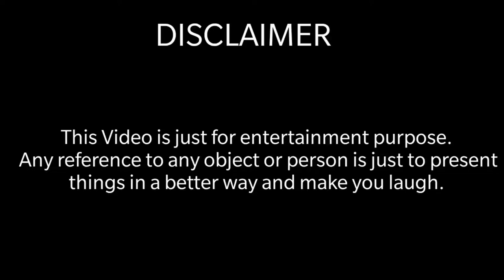TECH VINE || Secret to Grow on Youtube ft. Amit Bhadana